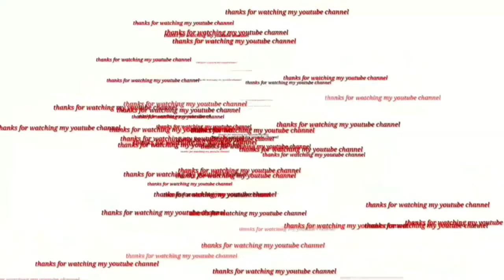।।जीवनाची गाडी विचाराने हाक रे।। खानोलकर पारंपारीक दशावतार नाट्य मंडळ खानोली